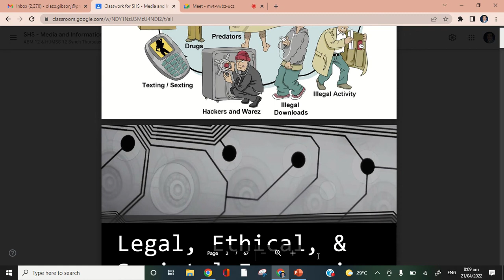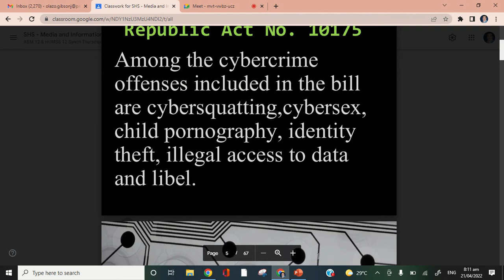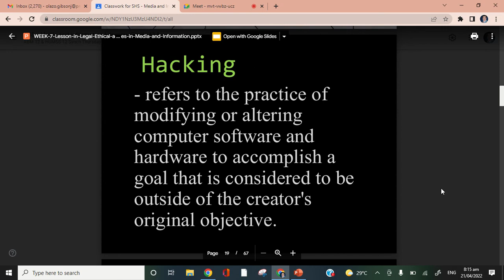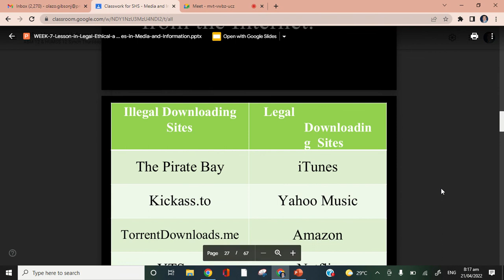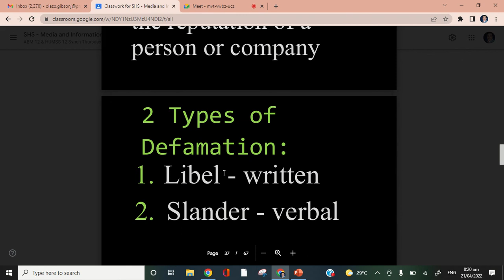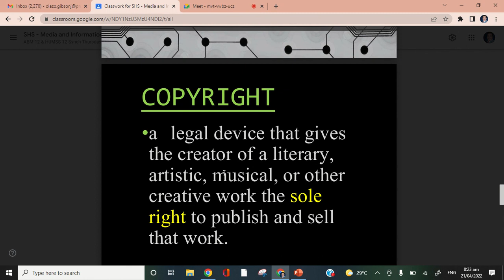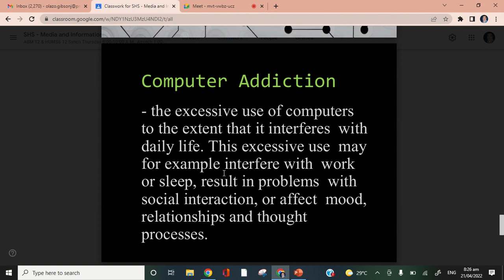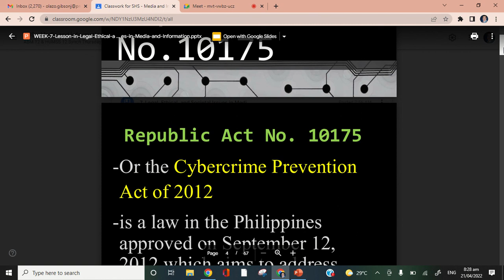Legal, Ethical, and Societal Issues in Media and Information | Media and Information Literacy | SHS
Learning Objectives:
At the end of the lesson, the learners shall be able to:
1. discuss and analyze a specific case study related to legal, ethical, and societal issues in the use of media and information literacy;
2. acknowledge the different issues of media and information literacy; and
3. puts into action their personal resolve to combat digital divide, addiction, and bullying.